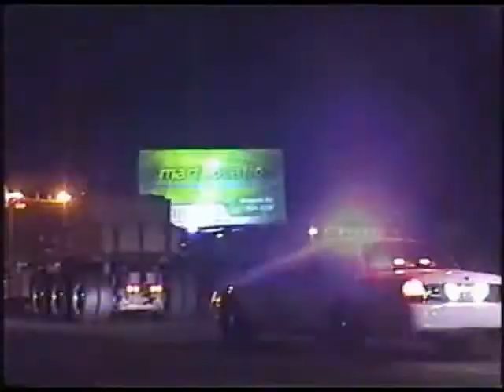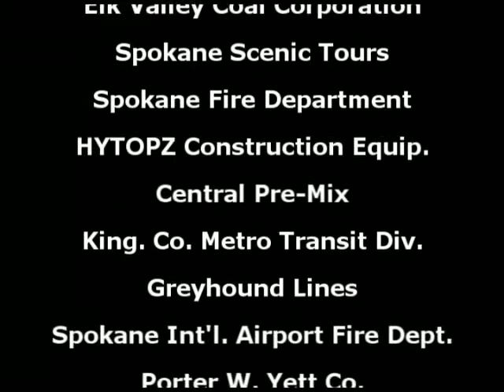Diesel Power and Earth Moving Machines /Learning by Curiosity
Jerome Green, hobbyist and former director of Spokane Scenic Tours have produced a teaser presentation to familiarize students and young adults about their interests, career choices, and various occupations. Learn from the professionals in the construction, emergency services, transportation, and material moving industries about skills and certification to qualify for jobs in  demand. The video combines entertainment and educational instruction with humor and fun.

*FINAL PRODUCTION ON DVD ANTICIPATED FALL 2014*